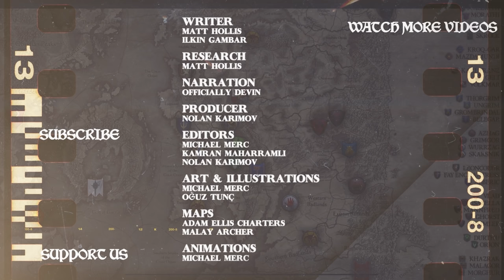How Sigmar Won His Battles - Warhammer Fantasy Lore DOCUMENTARY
⚔️DOWNLOAD GEMSTONE LEGENDS AND JOIN ME IN ONE OF THE RAIDS 🛡️
Use my link to get $50 💰 worth of rewards for free including an EPIC HERO 🎖️🎖️!

Wizards and Warriors Channel fantasy animated documentary video series on the lore Warhammer Fantasy Battles Universe continues with a video on the life and battle of Sigmar Heldenhammer - prince of the Unberogens, who first became the king and then built the human empire fighting the famous battles of Astofen Bridge against Grimgut Bonecrusher, Black Fire Pass against Urgluk Bloodfang and Reikdorf against Nagash.